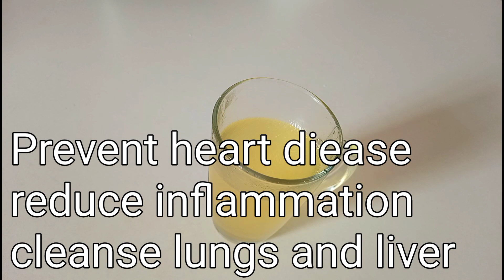Mix Olive Oil, Lemon & Honey leave it One Night and you won't Dispense with it throughout your life